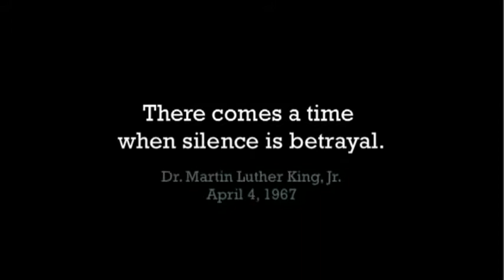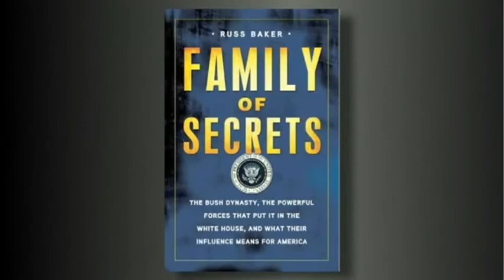Russ Baker vs. Bush Family and media failure since 9/11 - Part 1/2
Russ Baker talks at  the "Treason in America Conference" in Valley Forge, PA., on march 6th 2010, about his book "Family of Secrets" and disturbing developements in today's american society and media since 9/11